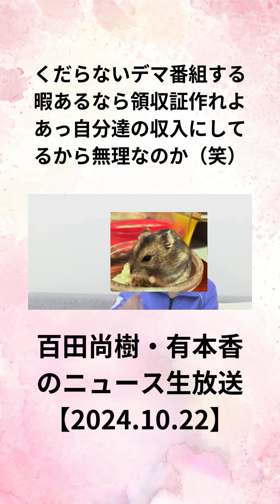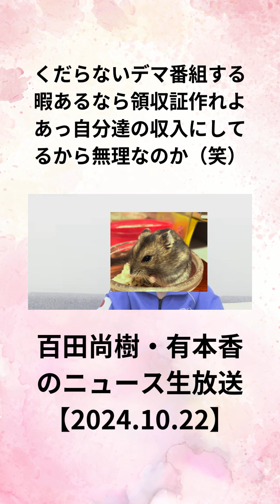②百田尚樹・有本香のニュース生放送 くだらないデマ番組する暇あるなら領収証作れよ あっ自分達の収入にしてるから無理なのか（笑）【2024 .10 .22】